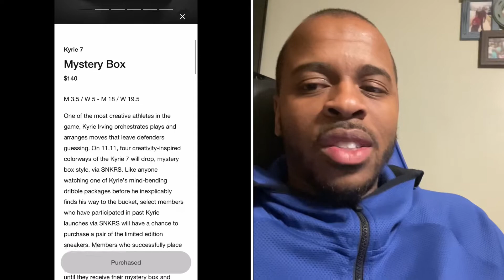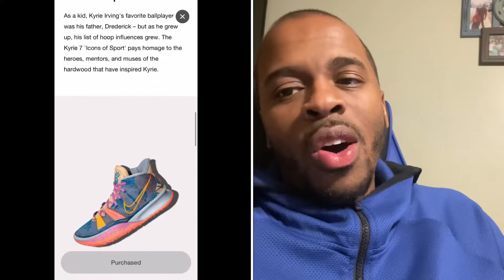Nike Kyrie 7 Mystery Box Exclusive Access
Today SNKRS app have exclusive access to The Nike Kyrie 7 Mystery Box that consisted of 4 Limited Edition Kyrie 7 Sneakers. Which one did I get?